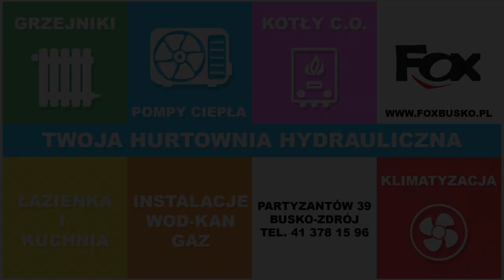Studniówka 2023 Zespół Szkół Ponadpodstawowych im. Mikołaja Kopernika w Busku-Zdroju - Polonez